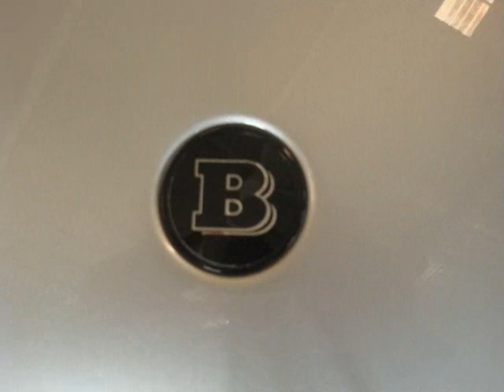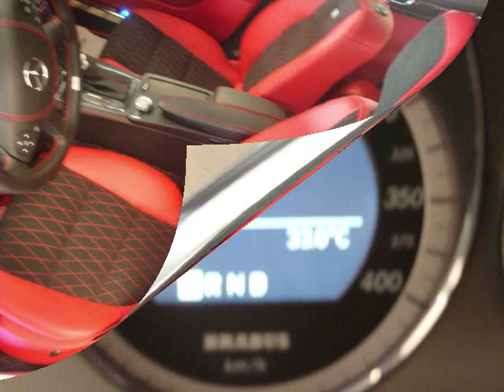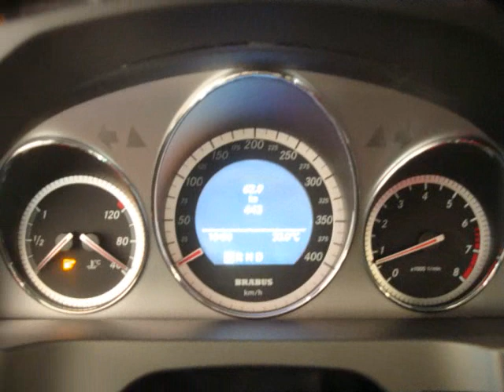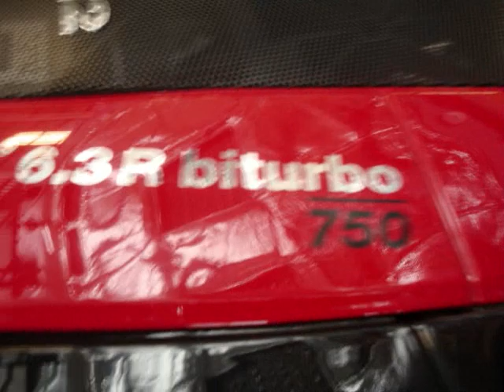BRABUS SLIVER BULLIT in QATAR (750 hp)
2010 BRABUS SLIVER BULLIT in QATAR (750 hp) with Red & Black Interior